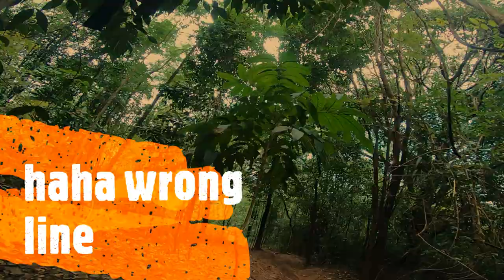Teban Trail OCT 3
Finally I was able to visit and ride out the famous Teban Trail in Camachin Dona Remedios Trinidad.

I'm not a pro but here's my personal take from an enthusiast newbie gravity rider experience:

*trail is flowy with gnarly sections, check out the steep  Pete's Bike section
*all-in-one riding thrill  --  rockies, roots, ruts, mud, plus hiking and pedal sections makes it one
*Rain or Shine -  the trail is rideable. Our ride was a little wet'n'muddy,  trail was damp  and I thought it was more fun than the usual super dry tracks.

*it's long, riding it non-stop definitely will be a good test of your physical strength and skills
*clean and well maintained trail, hope it continues even after the scheduled race in Oct 17.

Other PROS:
*Organized management of local government unit
  -centralized registration, payment and porter deployment
  -parking attendants are present
  -lots of porters
  -you only need to pay once, that is when you are about the leave or retire , not per ride -  that includes the porter fee which they will tally every time you queue, reg fee and parking fee.

only cons:
-poor  phone signal in holding/parking area
-the main parking area is quite muddy when it rains thou  there are other areas within the vicinity where you can park your car safely

Overall, the travel, time and money spent to get to Teban is all worth it.  You should definitely give it a shot if you have a chance!

My ride buddies and I traveled all the way from Cavite,  me from Silang, others  from Tagaytay and Amadeo area.  All went home with a smile in our faces.   Can't wait to get back!